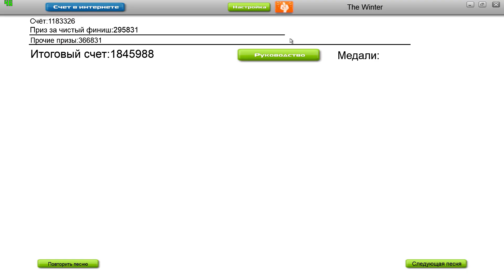Audiosurf | Current Value - G2 Hunt (Eraser Elite Highscore)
I already updated my score to 1900k, but i lost video where i getting it because my laptop is died xD I hope i'll fix it soon